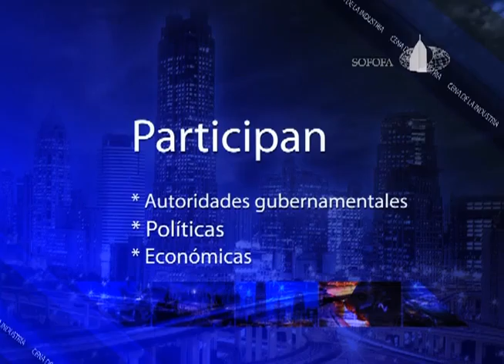CENA FINAL 20 10 A Correccion